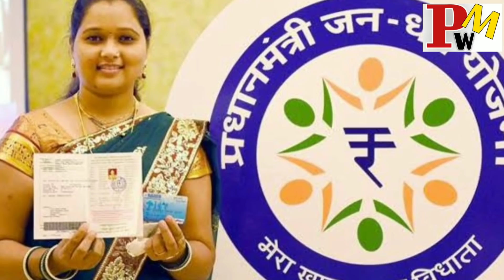మహిళలకు 500/-, నిరుద్యోగులకు 2000/- Online ద్వార పంపిణీ | AP CM YS Jagan Mohan Reddy | PEACOCK MEDIA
AP CM YS Jagan Mohan Reddy Scheem
JAGAN,
YSRCP,
AMMA VODI,
VASATHI DIVEnA,
vidya divina,
SHARMILA,
VIJAYAMMA,
CURRENT BILL,
meter reading,
ANDHRAPRADESH,
VIZAG,
CHANDRABABU,
TDP,
LOKESH BABU,
PAVAN KALYAN,
ELECTRICTY,
CHIRANJEEVI,
CM JAGAN,
VIJAYSAIREDDY,
MODI,
KCR,
KTR,
TELANAGANA,
amit shah,
NIRMALA SITHARAMAN,
GOOGLE,
APRIL 2020,
ELECTRICITY BOARD,
GARIB KALYAM YOJANA,
AP FARMERS,
RAITHU BHANDHU,